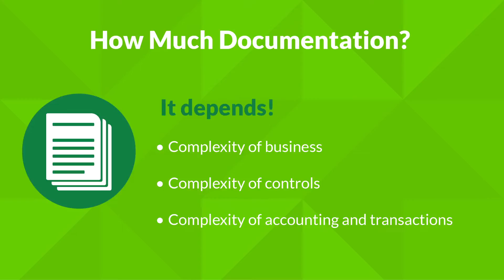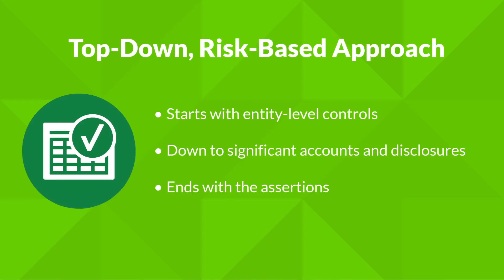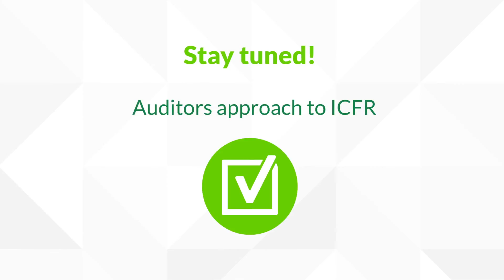Thought Leadership: How Much Documentation Is Enough?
Watch this 3-minute video to hear Greg Wilson, former Deputy Director at the PCAOB, explain the right level and 4 Cs of documentation.